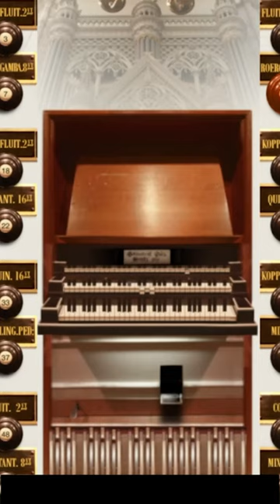Check out one of my early video's on my channel!!